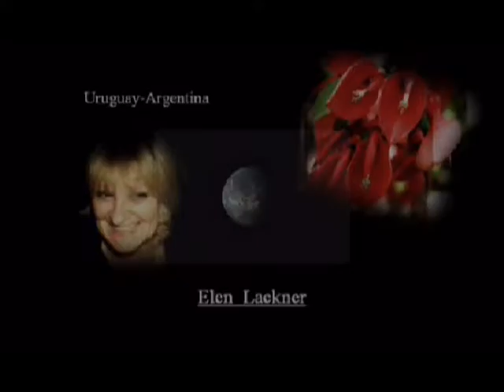AURA Y ELEN